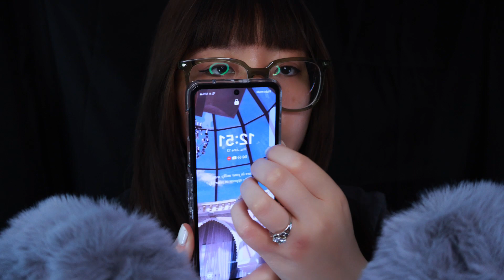ASMR Ear to Ear Ears Massage+Inaudible Whispers+Windy Walk(New trigger!)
☽ Something about me:
Hi! My name is Caroline but you can call me Cara! ASMR has become a huge part of my life since the day I decided to start my own channel. This is not just my career, but also where my passion and creativity are. And I, thank you, for being here and growing with me. ❤️

1. Complete this form

2. Complete PayPal. (Payment will be refunded within 24 hours if I'm unable to complete your request.)

❤ Give me a thumbs up cause you’re lovely
❤ Leave a comment so that we can connect